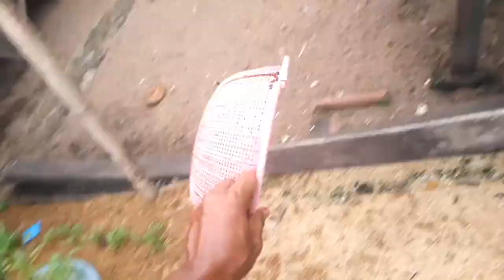LELE MUTIARA LEBIH MUDAH PEMBESARAN NYA || LELE PEDAGING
SALAM INDONESIA 🇮🇩